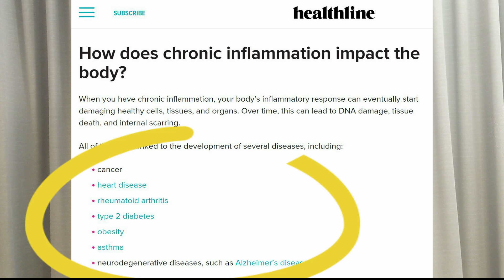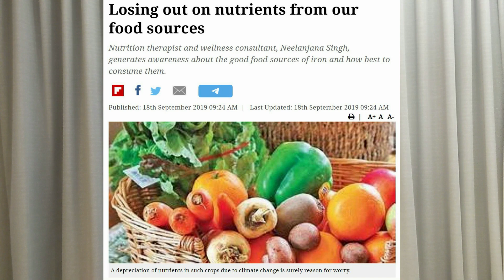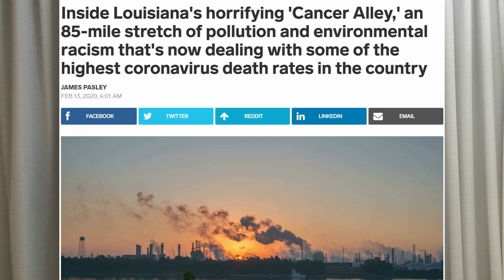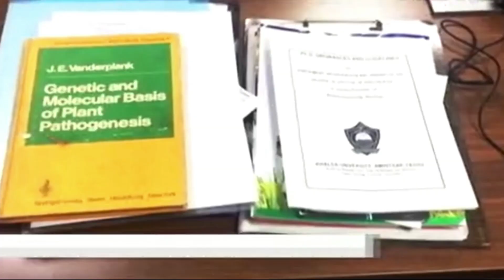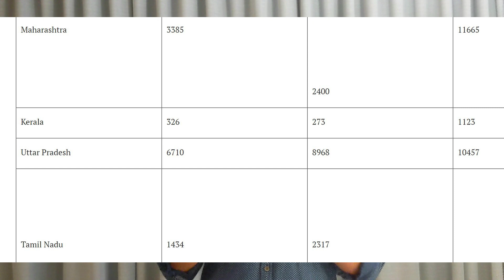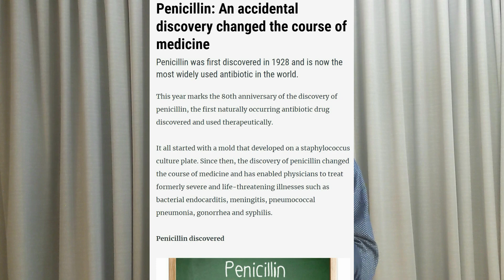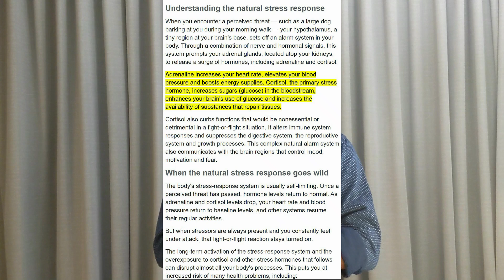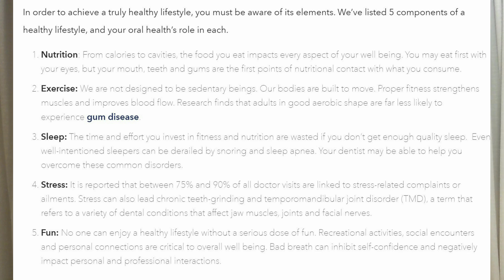#2 क्या आंत का छिद्र ठीक करना संभव है?LEAKY GUT;CAUSE OF ALL DISEASES हर बीमारी की जड़:GutBrain Axis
#2 क्या आंत का छिद्र ठीक करना संभव है?LEAKY GUT;CAUSE OF ALL DISEASES ,हर बीमारी की जड़:Gut Brain Axis

क्या आंत का छिद्र ठीक करना संभव है?CAUSE OF ALL DISEASES |  - Leaky Gut / Microbiomes:Gut Brain Axis
Welcome to a new perspective to our health. We bring to you Holistic Lifestyle living inspired from our ancient Indian wisdom endorsed by latest scientific researches (for sceptics).

In this episode 2 of the series on Leaky Gut & Microbiome, we have covered 5 causes of leaky gut:
1. Chemicals in our food
2. Processed food
3. Antibiotics
4. Stress
5. Vitamin D3

Leaky Gut is responsible for chronic inflammation in our body, which is the main cause of more than 90% of all diseases, including anxiety, heart disease, Alzheimer's, obesity, etc.
By taking care of leaky gut and having a diverse and healthy microbiome, we can live  young forever.

We all have been sucked into this wrong belief that the western science and the medical system is the best. I do not deny that they save lives when it comes to emergencies. Someone will be foolish to go to a homeopath/ayurveda etc in case of say cardiac arrest, stroke or broken bone. But in cases of chronic diseases, the western medical system is just treating the symptoms. Also, they treat Human bodies like a car where you can replace a part or treat one disease symptoms without understanding the impact on other parts.

That has been the bane of modern medicine. Our body is a complex structure and each part is connected with others in some way or the other. To treat a disease we need to look at the full picture and not just the symptoms of one disease. That's where the Holistic Lifestyle shines and that's what we will try to achieve by simple and easy to understand steps. One step at a time.

Life (ayu) is the combination (samyoga) of body, senses, mind and reincarnating soul.

The mind plays the MOST important part in our holistic lifestyle and it can be your best friend or enemy depending on whether you control it or you are run by it's fake narratives.

The health is not absence of disease but rather it's absence or presence of enthusiasm inside you to go out  and work for the betterment of yourself and the community/world you live in. The compassion for others is the second indicator of your being healthy.

Most of you would have heard:

"We are what we eat and we become what we think".
This is true but more accurately it is not only what we eat but ACTUALLY what we are able to digest from what we eat is what paramount importance to our health.

The ancient vedas and upanishads have a sea of knowledge and it is really disappointing that we have forgotten their wisdom in the name of being modern.

We will go on this exciting and adventurous journey together where I will show you that how the Indian ancient knowledge has given us all that we need to live a life in perfect harmony with our environment. They provide us a beautiful framework where all living beings and even non living things are playing an important role in our lives and in fact they make this life much more meaningful and worth living for.

We will talk about your health which has so many aspects - physical, mental, emotional, spiritual. You ignore one and your life is out of balance. We will tackle all topics one by one, so that your life can improve drastically and you can enjoy living your life EVERY MOMENT.

Excited? I am too!